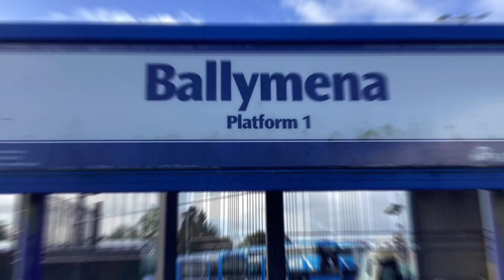*NEW ALARM* Springfarm Level Crossing (29/01/2024)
Wasn’t expecting a new alarm, let alone getting the opportunity to film here tonight. This is my first time here in about 6 or 7 months, used to film here all time from 2020 until 2022.

Video 1 of 1 in total 2 of 3.